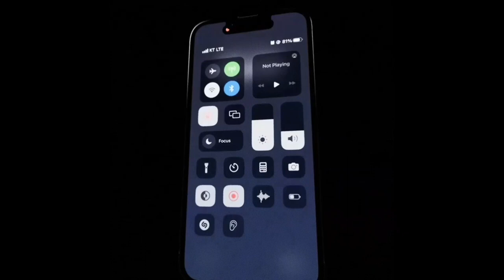Oke Oka Kshanam Song🎙💜